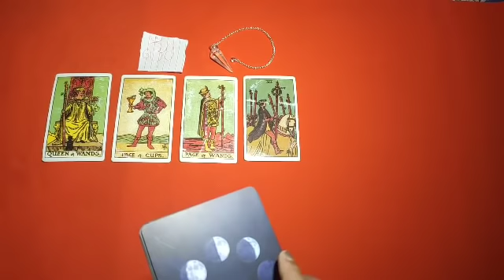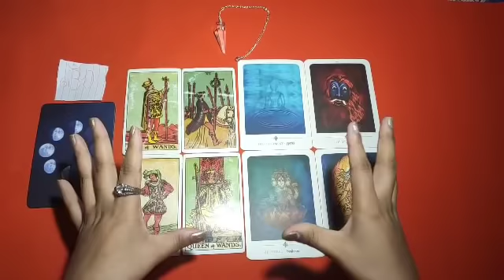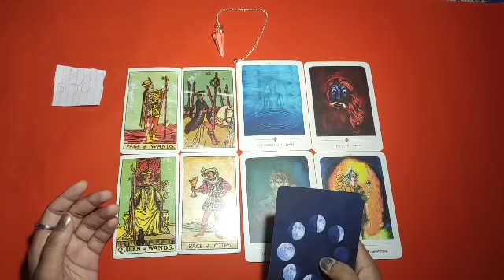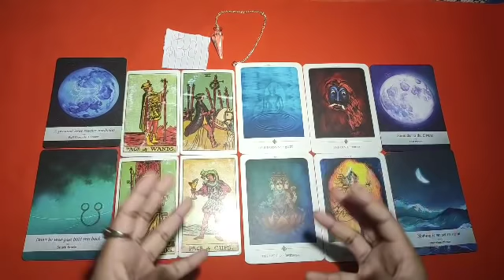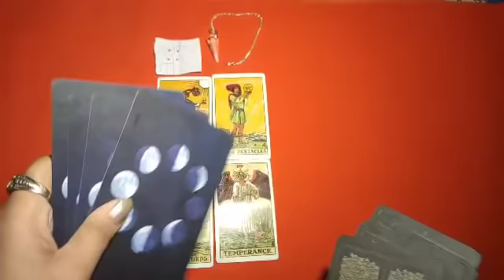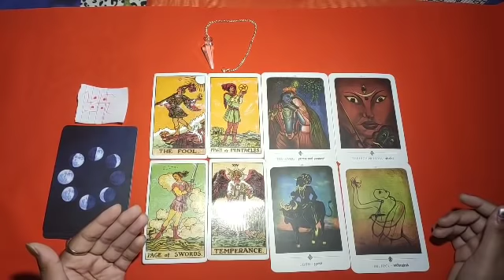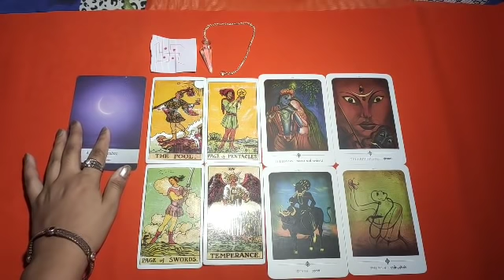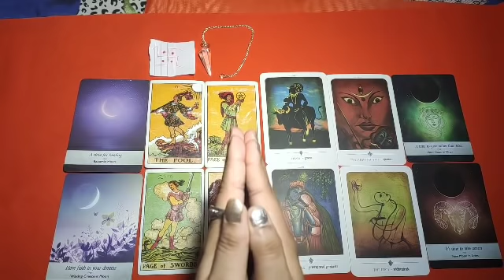HINDI TARORT READING-NAVRATRI MAIN KYA ACHA HONE VALA H?🍎 NAVRATRI 2020UPCOMING CHANGES🕉 pick a card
navratri ki shubhkamnaayein🕉
chliye dekhte h iss navratri apki zindagi m kya badlav aane vla h🍎🍎🍎🍎🍎🍎🍎🍎🍎
Timestamp-
pile1- 1:05
pile2- 10:00
spread love n light guy's 🌼🌼
video resonate hui apse toh smjh lijiye..
yeh apke liye hi h🖤🥰😍❤🥰🥰
This is general reading... may n may not be resonate with u...
Hii my beautiful people, hope you all r doing well..
I'm intuitive psychic Tarort reader
FOR PERSONAL READINGS-
Spread Positivity